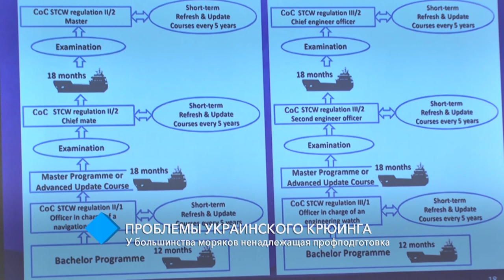Проблемы украинского крюинга: у большинства моряков ненадлежащая профподготовка